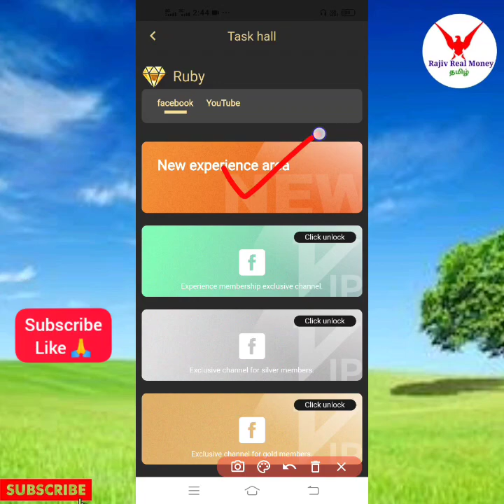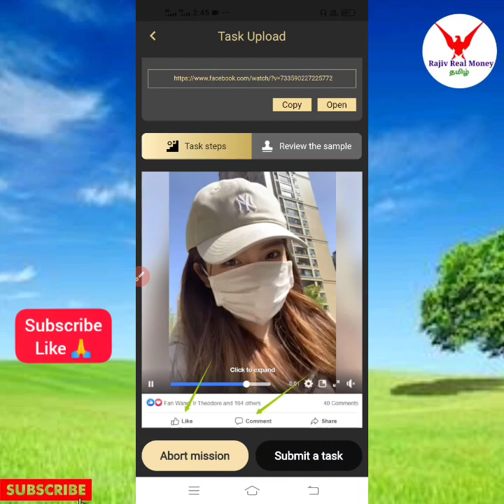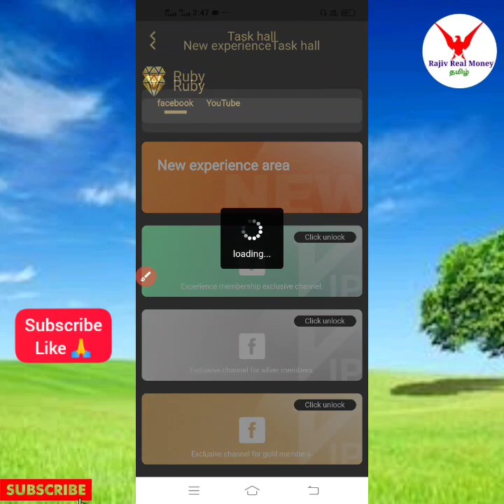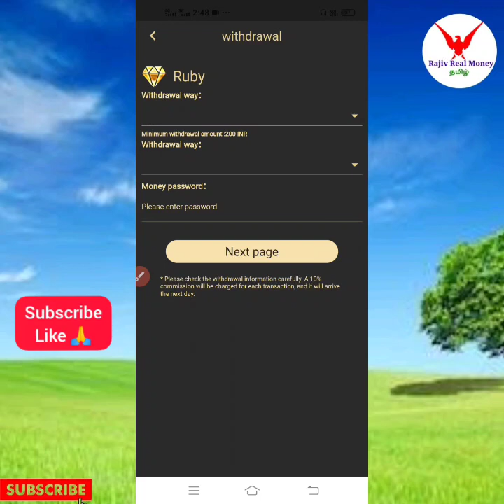💥Rs.₹60+₹60 Rupy New biggest Earning App | how to earn money online in Tamil | paytm